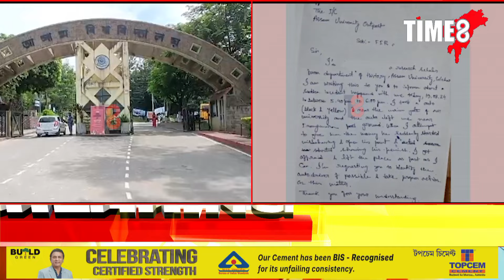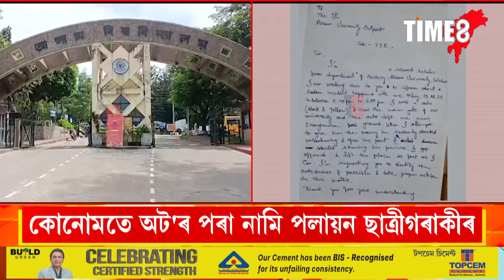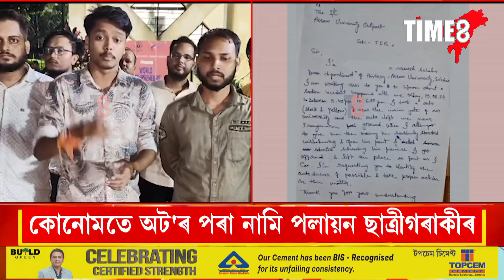চলন্ত অট'তে ছাত্ৰীৰে ভয়ংকৰ কাণ্ডৰ চেষ্টা অট'চালকৰ ।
চলন্ত অট'তে ছাত্ৰীৰে ভয়ংকৰ কাণ্ডৰ চেষ্টা অট'চালকৰ । কোনোমতে অট'ৰ পৰা নামি পলায়ন ছাত্ৰীৰ । বিশ্ববিদ্যালয়ৰ শিক্ষাৰ্থীয়ে মিলি ধৰিলে অট'চালক বদৰুজামান ফাৰুকক ।